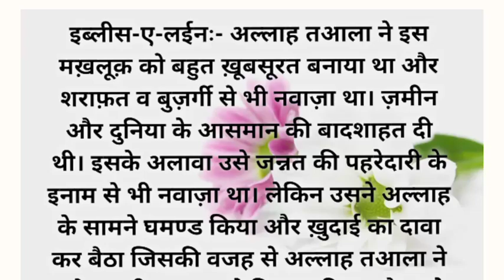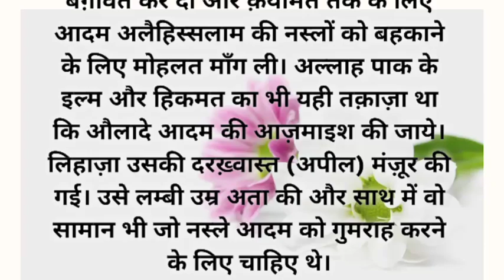इब्लीस लईन का वाकिया। hindi story video, iblis Shaitan kaise banaa, story in Hindi,videos.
iblis Shaitan kaise banaa, story in Hindi,videos.इब्लीस लईन का वाकिया। hindi story
 इब्लीस कौन है।
इबलीस क्या करता
सच्चा वाक्य
Islamic lectures
Islamic wakiya
Islamic videos
Hindi stories
Hindi videos
Quran tarjuma
Quran story
Quran in hindi
stories
Hindi kahani
Hindi kahaniyan
kahani video
Quran, qurani lectures, Quran tarjum surah bakrah, Quran in Hindi video. Islamic speech
Islamic video
Islamic lectures, Islamic video
Islamic lectures
Hindi kahaniyan
Hindi video
stories
Musalman
quran
nouman alikhan lectures
moral stories
moral story
noval story
Hindi kahani video
animation video
animation story
animation in Hindi
Islamic lectures in hindi
lectures.